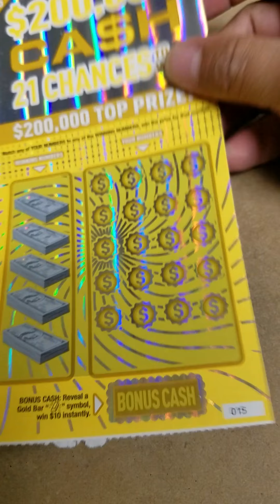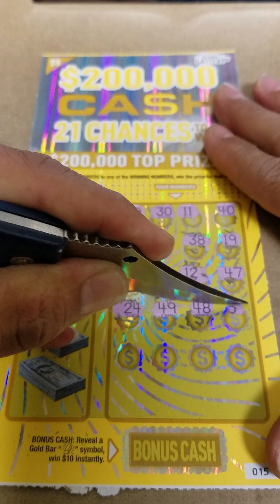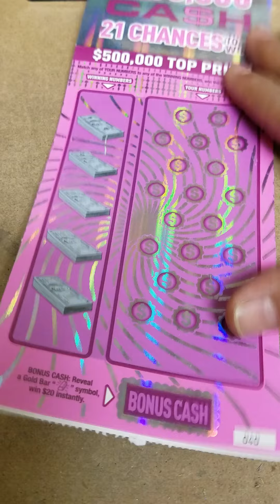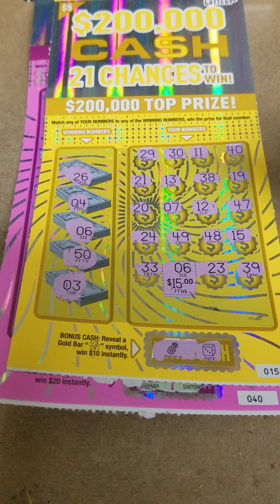Monday morning scratch part 2